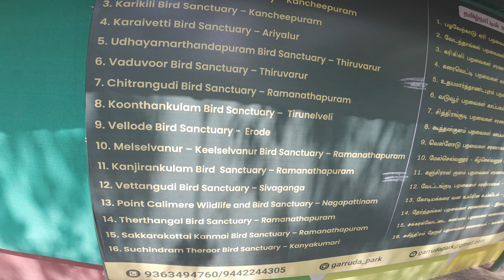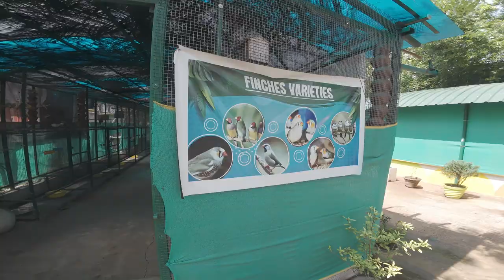Vlog 3 - Garuda Park | Aquarium | Sampoorna | Pondicherry Exploration